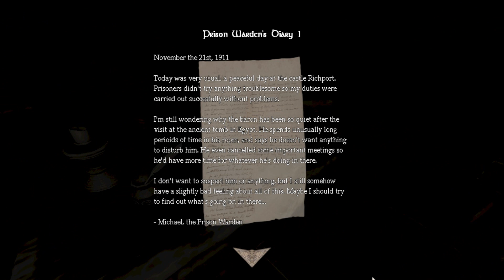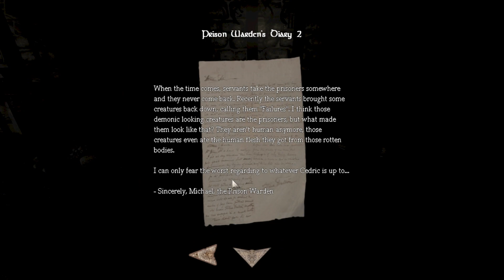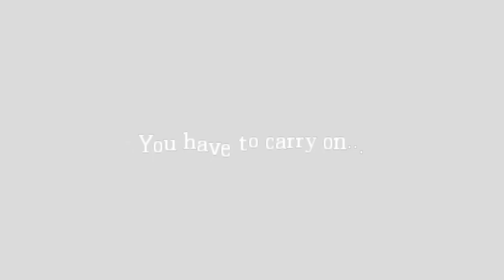Amnesia Custom Story: Immersion of Night Playthrough - Part 2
Welcome to castle Richport, built in the early 16th century by old Richport family. Today is the year 1912, and the castle is owned by Cedric Richport II, loyal to his family roots and a very skilled archeologist. Near castle Richport surrounded by endless forests and mountains lies a little town called Blacklake Town. Blacklake Town, regardless of its name, is a very peaceful town full of kind people.

Suddenly one day everything changed due the people starting to get missing one after the other. Some people even say they have seen servants from Richport castle dragging townsfolk to the nearby Richport castle by force. Rumours spread everywhere, and people started to move out of Blacklake Town. Still many people continued their lives in the village without believing any of those baseless rumours.

Now is your turn to see whether they are true or not. Dive into castle Richport's murky depths and see it for yourself. You will realize there is definitely something wrong in there.
But how brutal can things be twisted?

Immersion of Night guarantees:
- High detailed mapping
- Storyline
- Estimated about 2 hour of gameplay
- Some unique puzzles to solve